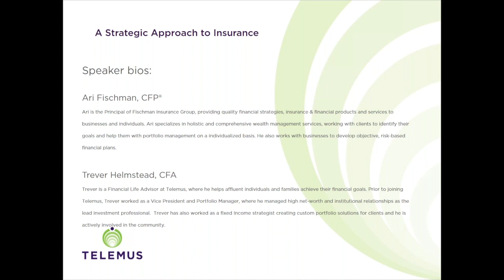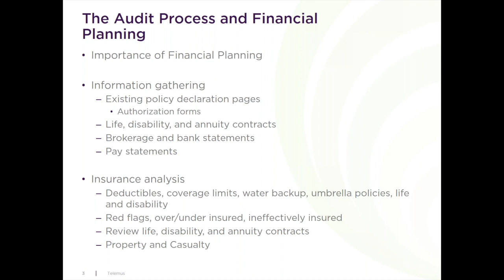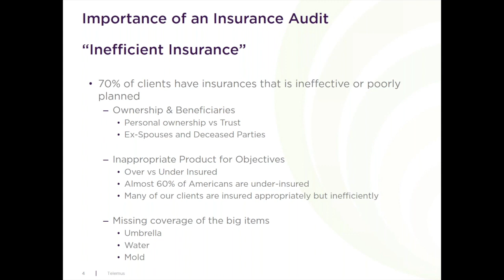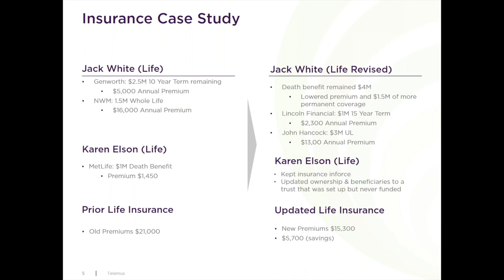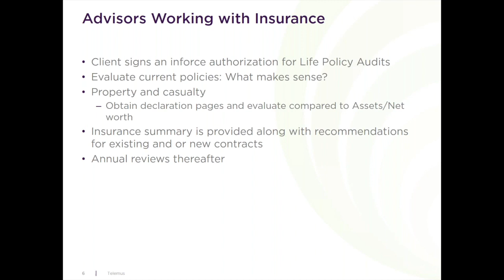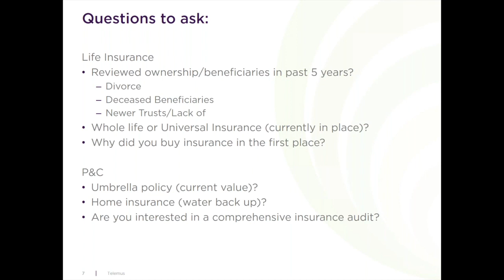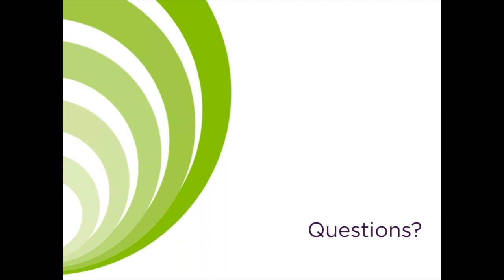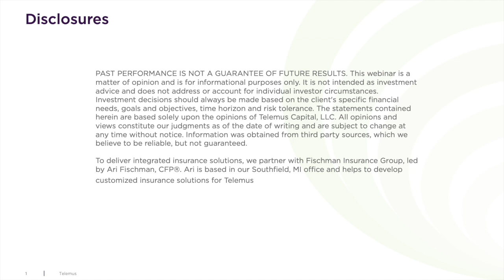A Strategic Approach to Insurance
Make no mistake: insurance coverage is an investment, one that most people can’t afford to overlook. But studies have found that only 59% of Americans have some form of life insurance, and nearly half of those 59% are underinsured by an average of $200,000¹. Without adequate insurance coverage, your financial picture is incomplete.

¹ World At Work, Many Americans Don’t Have Life Insurance